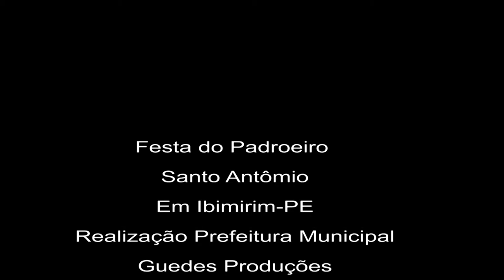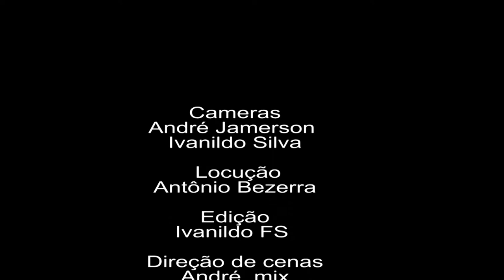Entrevista com o Padre em Ibimirim